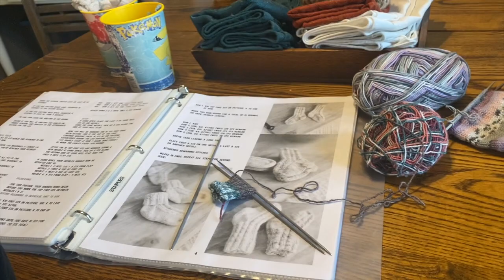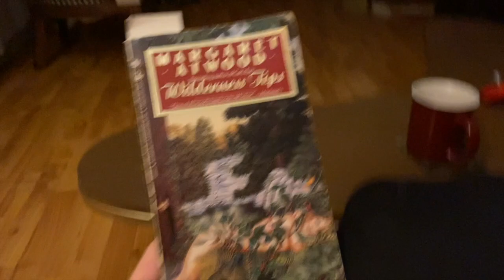coffee, cats & christmas {NOVEMBER VLOGS WEEK ONE}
We're trying our best to capture the magical moments that make our holiday season so special :)